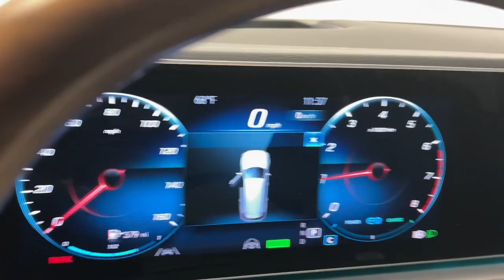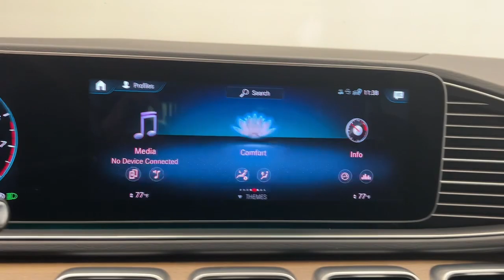2020 Mercedes-Benz GLS CT Greenwich, Stamford, Darien, Port Chester, White Plains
Pre-Owned 2020 Mercedes-Benz GLS GLS 450 available at Mercedes Benz of Greenwich located in 261 West Putnam Ave, Greenwich, CT, 06830. Servicing the Greenwich, Stamford, Darien, Port Chester, White Plains area.